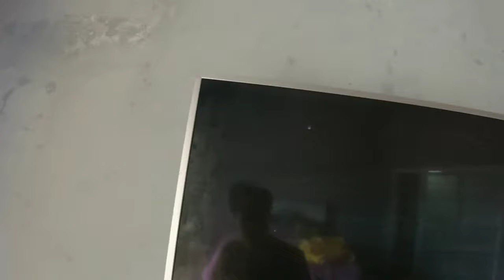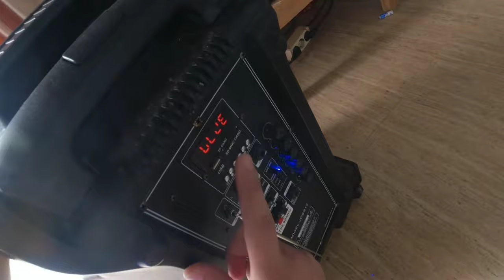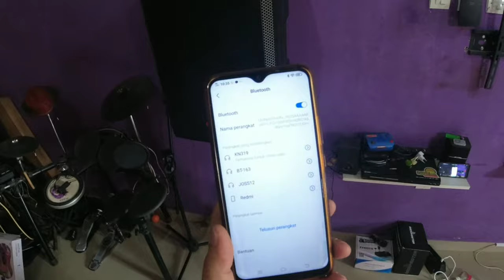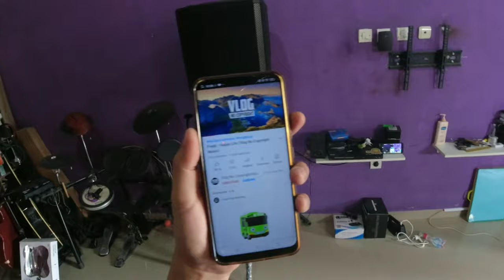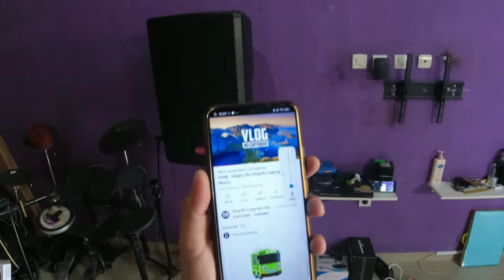Bluetooth audio receiver 2 fungsi ‼ bisa kirim dan Terima sinyal audio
halo youtuber's

kali ini saya ngebahas bluetooth yang mempunyai 2 fungsi
mengirim dan menerima sinyal bluetooth audio.
yang dimana alat ini bisa digunakan di beberapa device
TV, headunit mobil, dvd, speaker dll

semoga pembahasan kali ini bermanfaat

terima kasih.

link pembelian di Tokopedia

atau